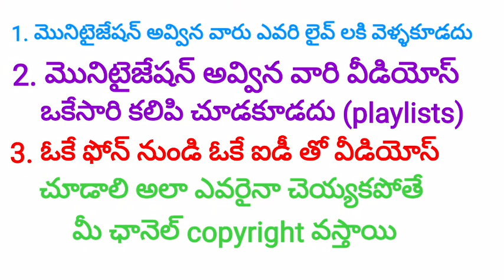Monitization rules ఈ చిన్న టిప్ మీకు ఉపయోగపుతుంది అని నేను చెప్తున్నాను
after Monitization
ఈ చిన్న టిప్ మీకు ఉపయగపడుతుంది అని చెప్తున్నను
మీకు నచ్చితే share చేయ్యండి